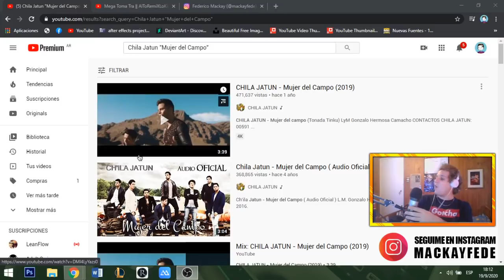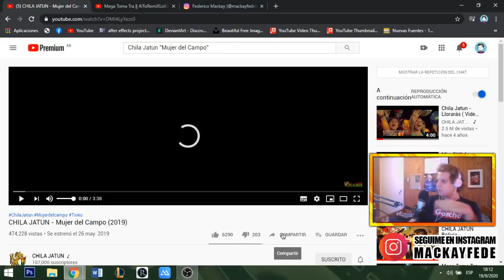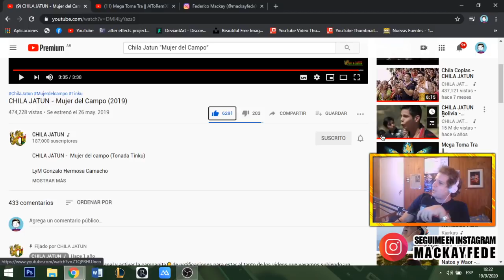REACCION! CHILA JATUN MUJER DEL CAMPO 🔥 | QUE INTENSO COMO EMPIEZA! 😱